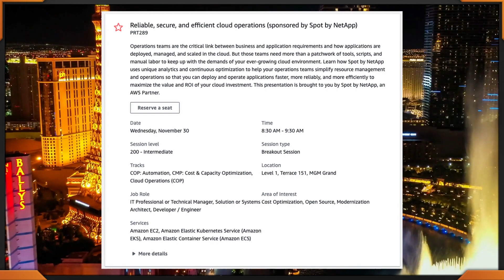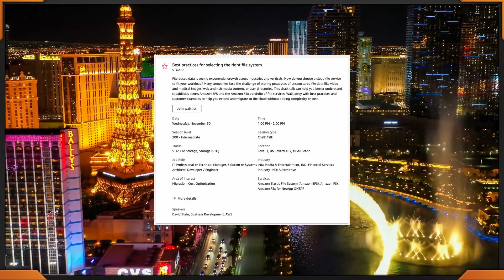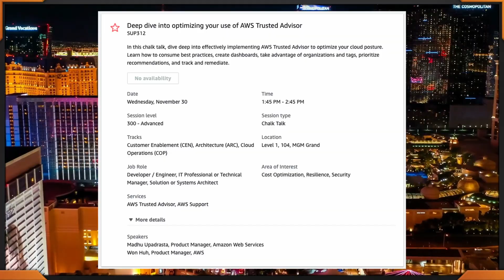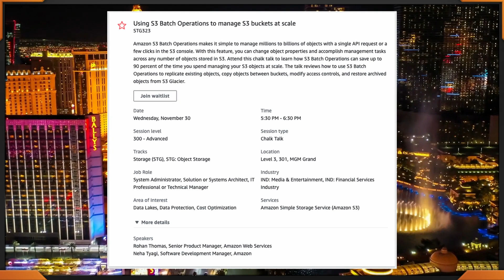AWS re:invent 2022 - Wednesday Cost Optimization Sessions - MGM - Part 1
AWS re:invent 2022 - Wednesday Cost Optimization Sessions
Choose your own Adventure for awscloud

MGM
8:30-9:30 am PRT289 = Reliable, secure, and efficient cloud operations
10-11 am ARC209 = Put your cloud cost on track
11:30-12:30 pm COP217 = Ways to avoid cost surprises
1-2 pm STG217 = Best practices for selecting the right file system
1:45-2:45 pm SUP312 = Deep dive into optimizing your use of AWS Trusted Advisor
2:30 -3:30 pm STG322 = Build cost-efficient data retention with Amazon S3
3:15-4:15 pm CMP225 = What’s new in Amazon EC2
5:30-6:30 pm STG323 = Using S3 Batch Operations to manage S3 buckets at scale